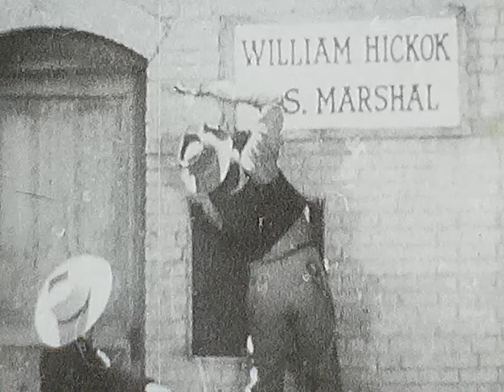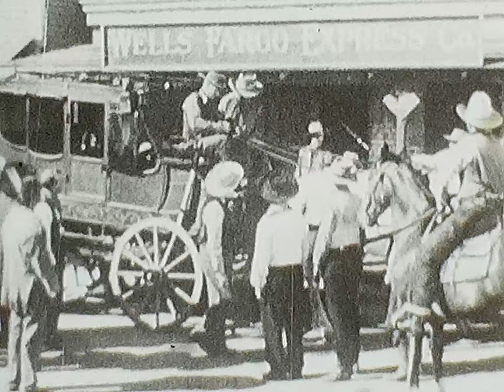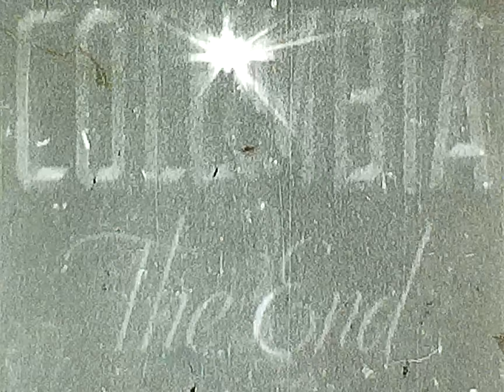The Great Adventures Of Wild Bill Hickok (8mm)